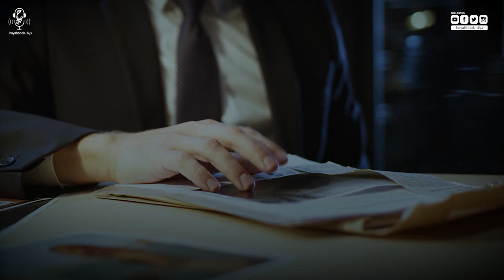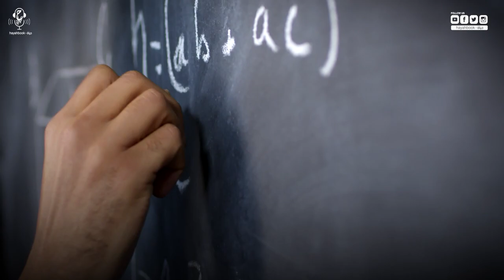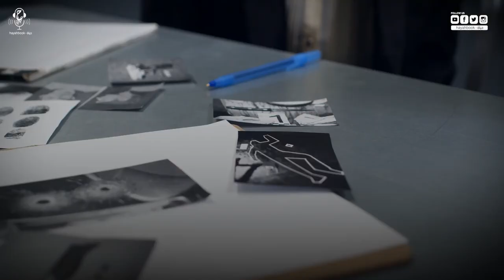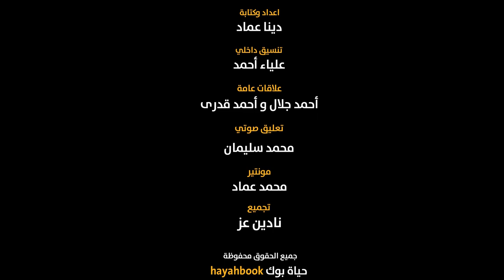أسوأ انسان في تاريخ روسيا أندريه تشيكاتلو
أندري رومانوفيتش تشيكاتيلو
 (ياللوخنوي، سومي أوبلاست، 16 أكتوبر 1936، نوفوتشيركاسك، 14 فبراير 1994)؛
 يعتبر تشيكاتيلو أسوأ قاتل متسلسل في تاريخ الاتحاد السوفيتي. كان يعرف باسم سفّاح روستوف (The Butcher of Rostov)‏، اعترف تشيكاتيلو بما مجموعه 56 ضحية، وحوكم من قبل 53 من هؤلاء في أبريل 1992.
وأدين وحكم عليه في 52 حالة وفاة في أكتوبر 1992. وفي وقت لاحق، تم إعدامه في فبراير 1994.